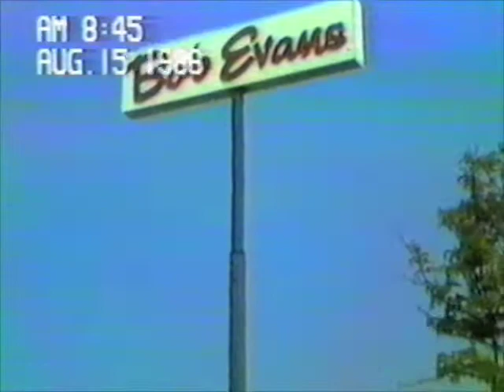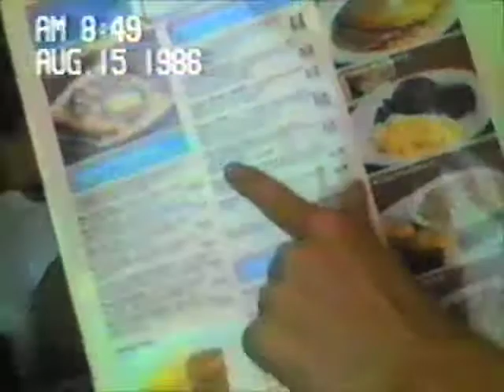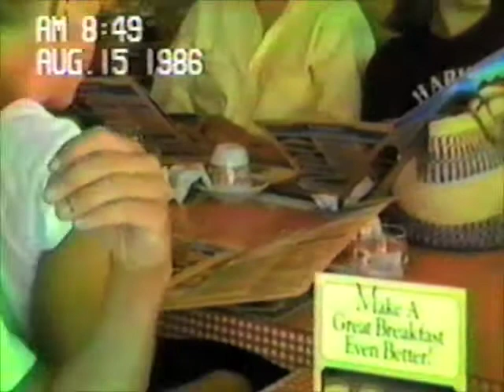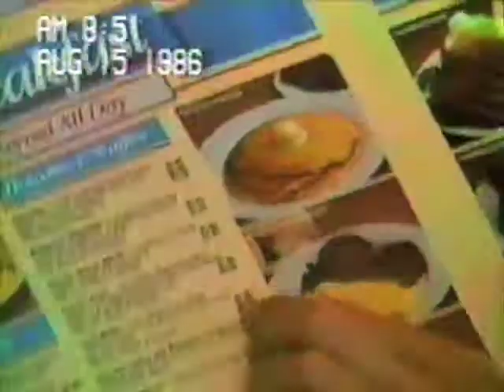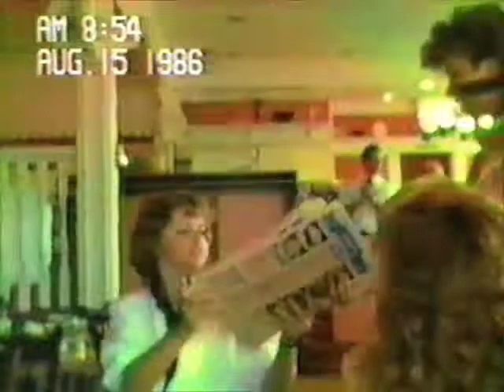FSCSV86 Clip 4 -- Fort Scott Swimming Video 1986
The swimming department eats breakfast at Bob Evans on Colerain Av., Part 1 of 3